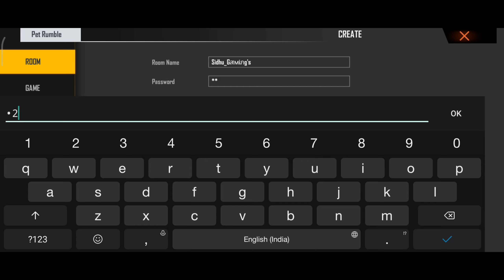How to create Pet Rumble room card || How to play pet rumble in free fire.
Hi friends welcome to Sidhu Gaming yt.

In this video I am saying about newly came pet rumble room card and it's game play with my friends.

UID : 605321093